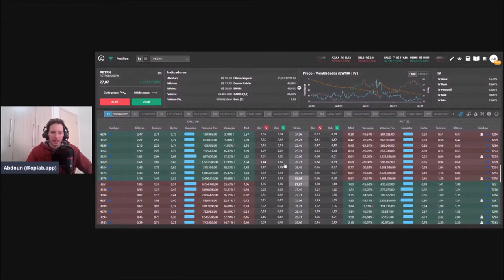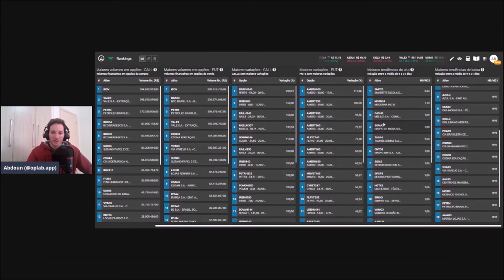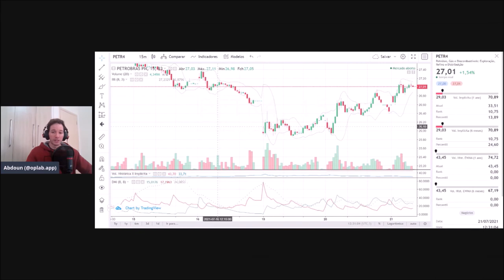DAY TRADE ou SWING TRADE: Qual é a melhor estratégia?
Day trade é uma modalidade que chama muita atenção dos iniciantes que querem operar na bolsa de valores.

Em geral, o day trade desperta o interesse dos novatos por estar sempre associado às promessas de dinheiro fácil e rápido. Porém, quem faz day trade de verdade pode afirmar que não é bem assim.

Além do que, para operar dessa forma, você precisa ter um controle emocional alto e um plano bem estruturado com seus stop-loss e se manter fiel à sua estratégia.

Já o swing trade, por não consistir em compra e venda no mesmo dia, é uma estratégia que permite uma maior flexibilidade de oscilações nos preços das ações que você está negociando.

No OpLab, você não precisa de planilhas. Todos os cálculos já vem prontos e você vê o seu risco e retorno dos seus investimentos de forma visual através do seu gráfico de payoff.

Ademais, no OpLab você conta com cotações em tempo real, tela de rankings para ver as maiores volatilidades, variações de call, put, maiores tendências de alta, e os principais indicadores de análise fundamentalista como ROIC, P/L, etc para suas ações.